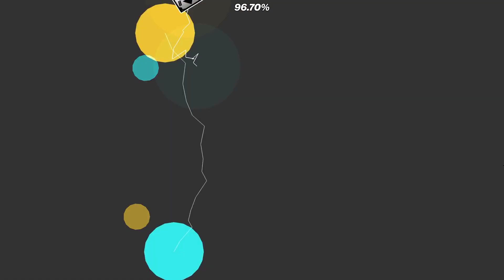The Boiled One Phenomeno + Slaughterhouse [REMIX] (Download in DESC)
Slaughterhouse Remix featuring The Boiled One Phenomeno

(I changed the miniature because the original was half a turbine xD)